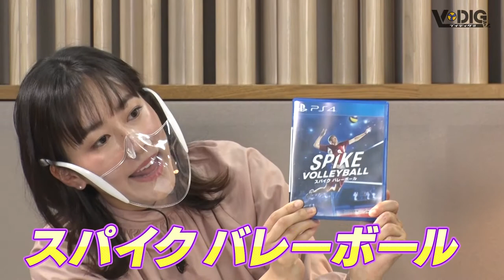【ブイディグ!!】#8 大竹選手が落ちた「沼」とは？ 【秦耕介 × 大竹壱青】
ライバルとして学生時代にお互いを意識していた、
サンバーズ・秦耕介選手とパンサーズの大竹壱青選手がゲスト！

話題のゲーム「 スパイクバレーボール 」をVリーガーが体験！

大竹選手の落ちた沼「 たこやきレインボー 」とは？！
現在活動休止中の たこ虹 に向けて、
心を込めたメッセージ＆コールを披露してくれました！

【出演者】
秦耕介 (サントリーサンバーズ)
大竹壱青 (パナソニックパンサーズ)
石川界人(メインナレーター)
前田春香 (MBSアナウンサー)